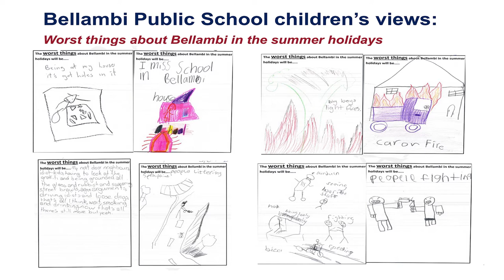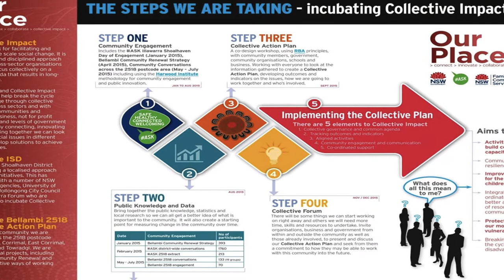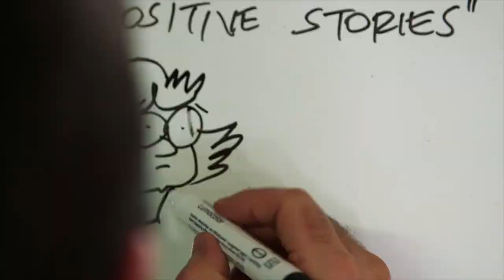Our Place - Bellambi - ASIT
Our Place Bellambi

Our Place Bellambi was the pilot Our Place Illawarra Shoalhaven location. It has been operational since 2015.

Our Place activity began in Bellambi with 700 community members and representatives from business, schools, non-government organisations and government agencies coming together to co-create the Bellambi Community Action Plan 2016/18.

Together, the community identified and categorised priority actions for their Action Plan under four key themes: Safety and the Physical Environment; Connections, Support and Inclusive Communities; Learning, Education and Employment; and Community Focused Services.

Since the Bellambi Community Action Plan 2016/18 came into being in 2015, the cross-sector Our Place Illawarra Shoalhaven team has coordinated, facilitated and enabled completion and delivery of a range of Action Plan initiatives and activities.